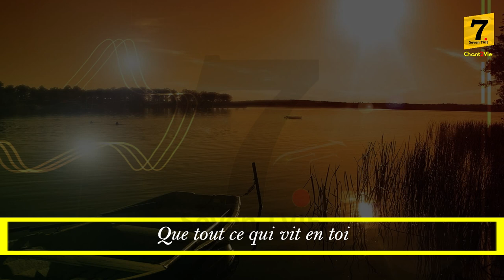Chant2Vie - Homme n'oublie pas (Peuple Acquis)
Nous ne devons pas oublier toutes les actions du Seigneur Jésus... Shalom